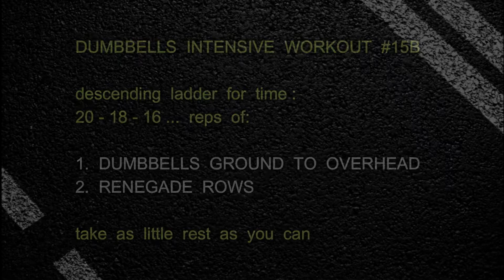Dumbbells intensive ladder workout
Dumbbells intensive ladder workout 15B is a metabolic conditioning workout, based on a "descending ladder pattern". Make sure to perform full-body warm-up.

Work in a descending  ladder  for  time :
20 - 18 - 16 ...  reps  of:

1.  DUMBBELLS  GROUND  TO  OVERHEAD
2.  RENEGADE  ROWS

take  as  little  rest  as  you  can.